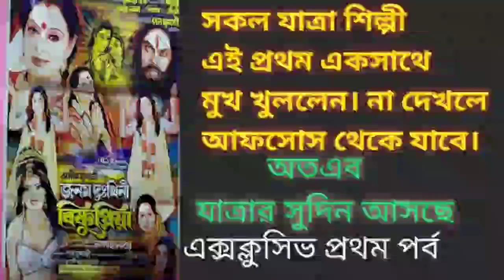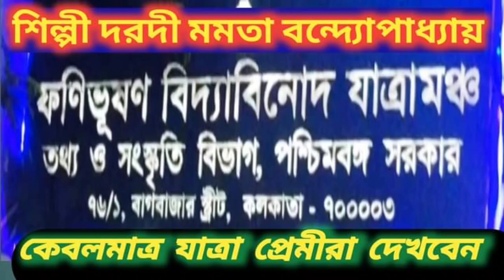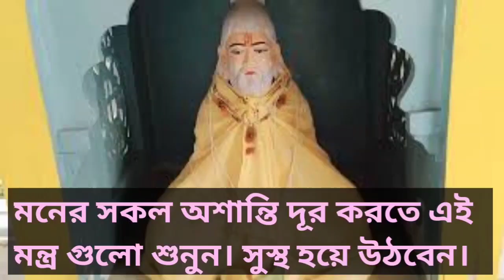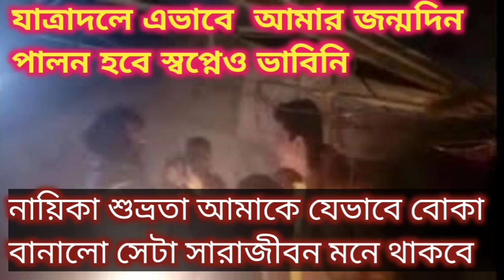ইউটিউব চ্যানেল কেন খুললাম??why did I start my own YouTube channel?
Actor Pralayjeet The confused Box The Bong Guy my Bengali vlog Bostir chele Pocha Interview Master SS Troll Gulfie Bisakto chele

vlog,
vlog creations,
vlog video,
vlog bangla,
vlog channel

মহিউদ্দিন ব্লগ চ্যানেল,
জাহিদা ব্লগ চ্যানেল,
যা পাই তাই করি ব্লগ চ্যানেল,
videos and vlogs,